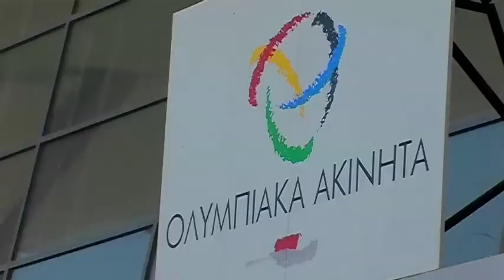"Chatzichristos Sports Training" ΔΥΝΑΜΗ